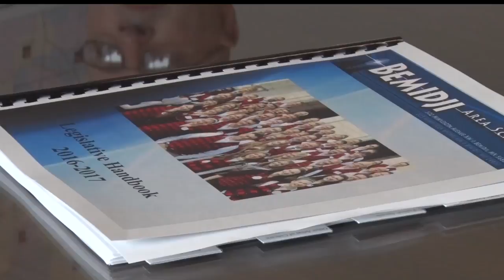City Residents Attend 12th Annual Bemidji Day At The Capitol